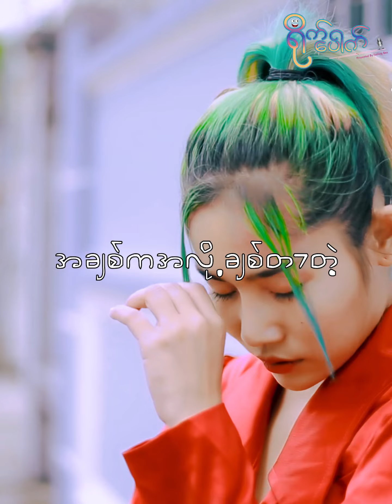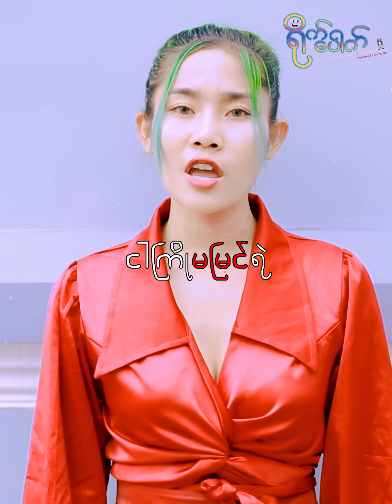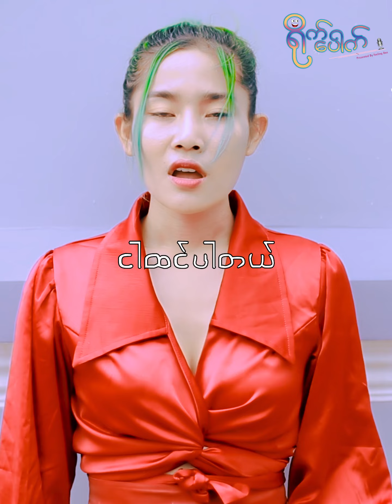ခ်စ္လို႔ အ ပါတယ္🎶ေတးေရး =မင္းစည္သူ🎙️ခ်ယ္ရီသင္း